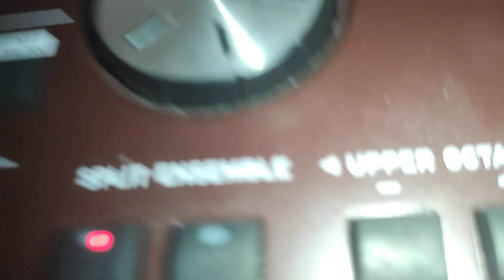Tutorial orgă - Horă lăutărească La m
Orga
hora
lautari
tutorial
Tutorial Orga